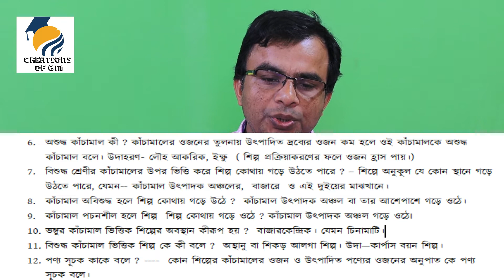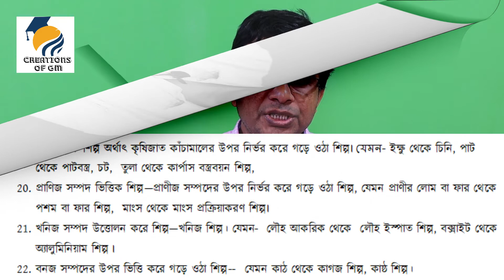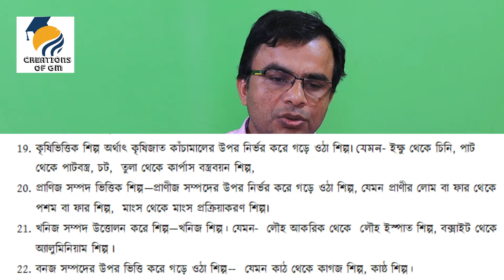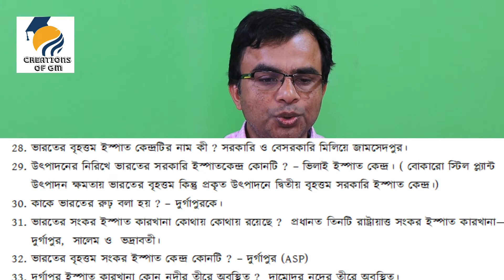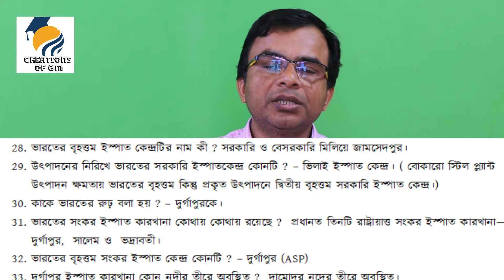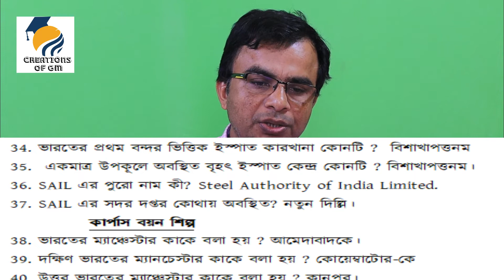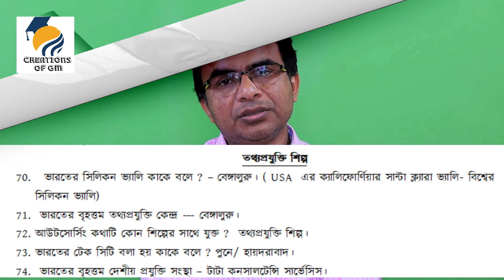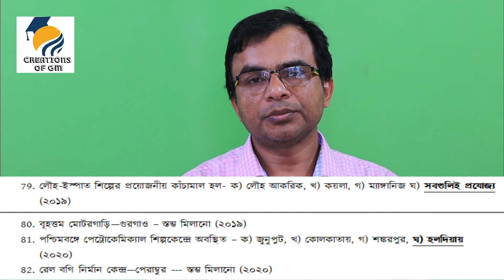manufacturing industries class 10 geography/mcq question answer industry of india/ industry in india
Manufacturing industries class 10 geography  or MCQ Question answer industry of India or  industries in India
Dear Students,
)In today's session,
We shall learn about manufacturing industries class 10 geography or MCQ Question answer- industry of India or  industries in India Class 10 in Bengali.  We shall also learn about Manufacturing industries in India of  class 10 Geography social science.
All the important  MCQs and VSAQs of the chapter -  Manufacturing industries class 10 geography/MCQ Question answer- industry of India/ industries in India are discussed in this video.
Manufacturing industries in India is one of the most important and scoring topics in the Geography  for  Exam Preparation. Creations of GM (Gobinda Mandal) Sir enlightens you with the Class 10 exam and Madhyamik Exam  preparation strategy for Geography and how to revise crucial topics like Manufacturing industries in India or  / industries in India in Bengali briefly. manufacturing industry is very important for Indian economy.
Topic covered in  this Session:- mcq based (shorts questions and answer)
 1) manufacturing industries class 10 geography
2) MCQ Question answer- industry of India
3)  industries in India
4) MCQs and SAQs on industries  of india
5) MANUFACTURING INDUSTRIES
6) MINERAL BASED INDUSTRIES
7) TEXTILE INDUSTRIES
8) IT AND BPO INDUSTRIES IN INDIA
9) causes of industries location
10) foot loose industry
11) petro-chemical industry
12) Automobile industry
13) engineering industry